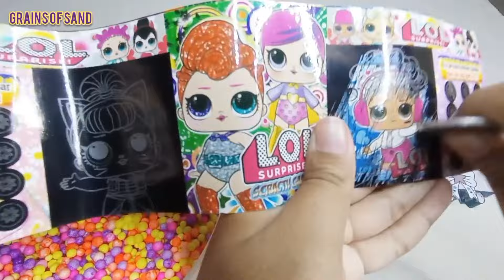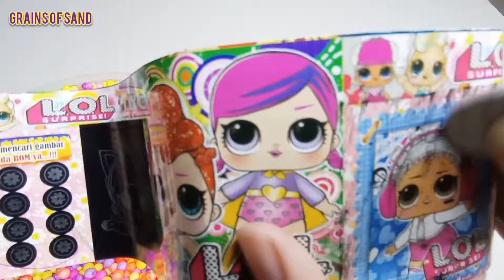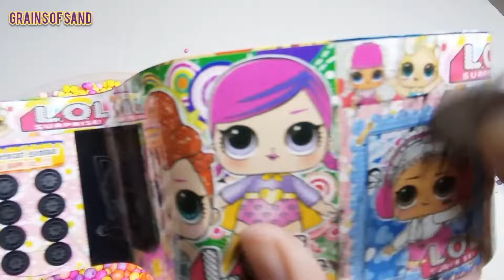𝙽𝚞𝚖𝚋𝚎𝚛𝚋𝚕𝚘𝚌𝚔𝚜 𝙰𝚂𝙼𝚁 - 𝙷𝚘𝚠 𝚃𝚘 𝙼𝚊𝚔𝚎 𝙼𝚒𝚡𝚒𝚗𝚐 𝚁𝚊𝚒𝚗𝚋𝚘𝚠 𝙾𝚛𝚋𝚎𝚣 𝙰𝚗𝚍 Mixing Rainbow Candy ASMR 314